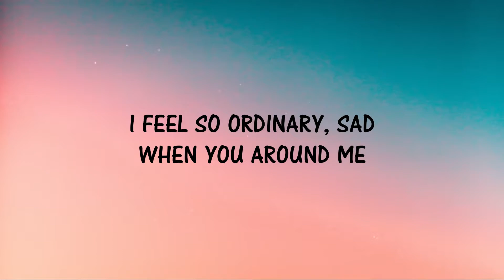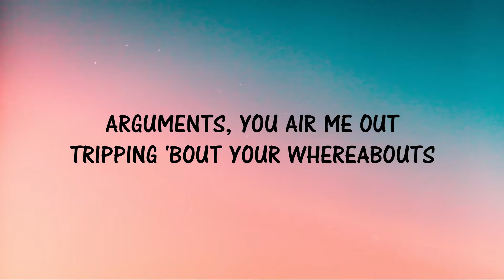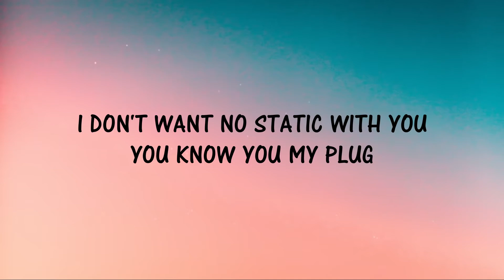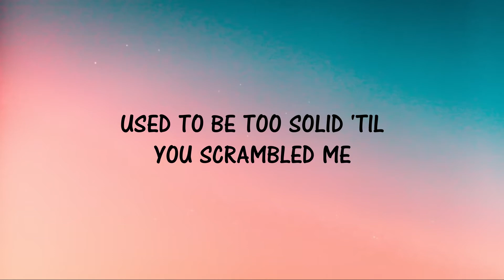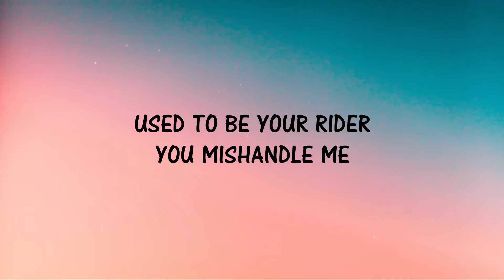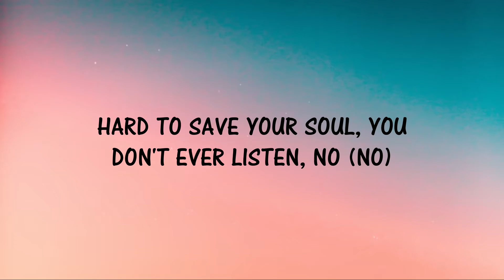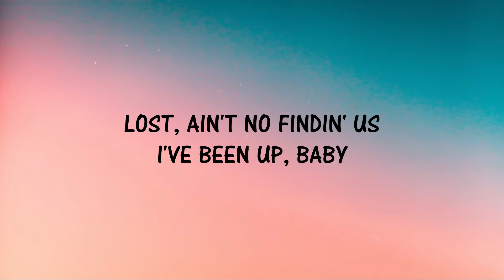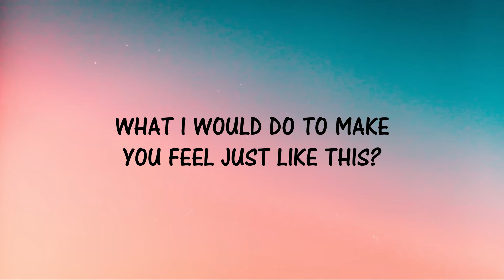SZA - I Hate You (Lyrics)